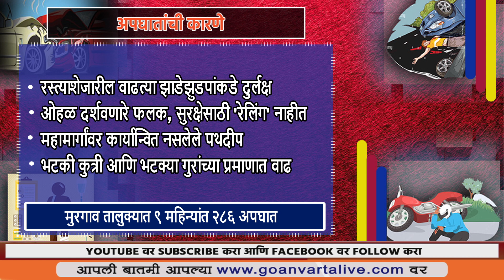BOL BINDHAST | RISING ACCIDENTS | मुरगाव तालुक्यात ९ महिन्यांत २८ जणांनी गमावले प्राण